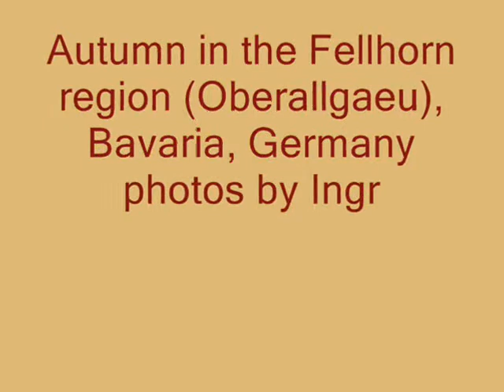Autumn in the Fellhorn Region, Oberallgaeu, Bavaria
Autumn walk with Ingrid Kamerbeek from Sonthofen, Bavaria, Germany.